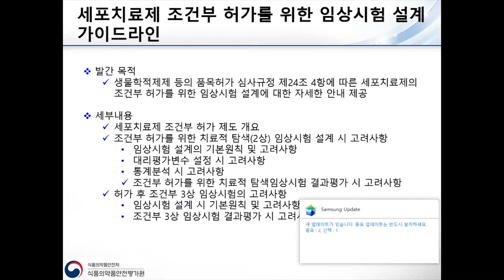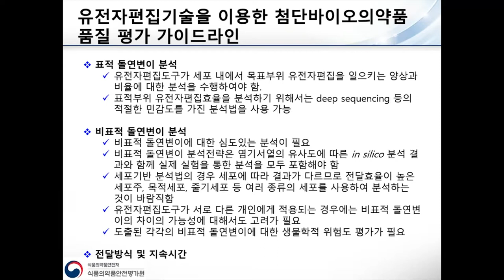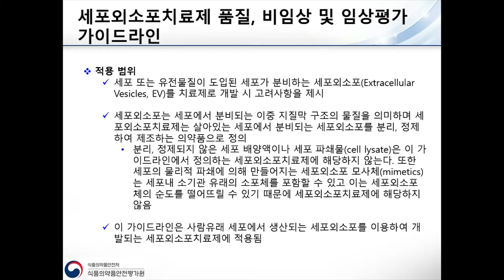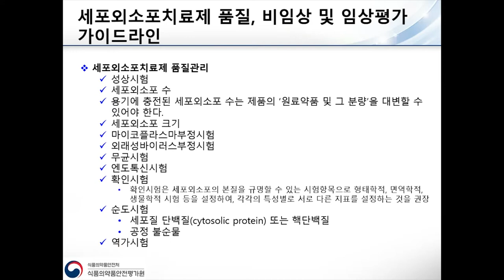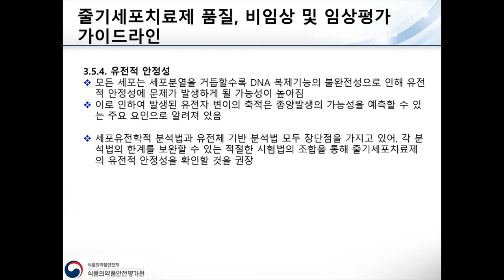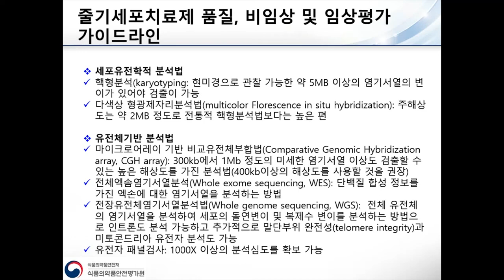5. 세포유전자치료제 제개정 가이드라인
세포유전자치료제과 정호상 과장